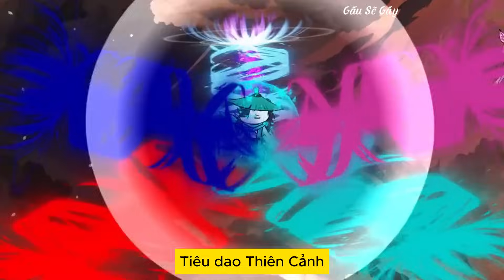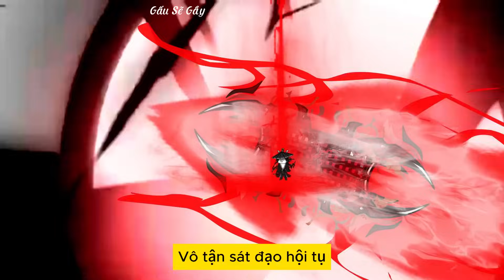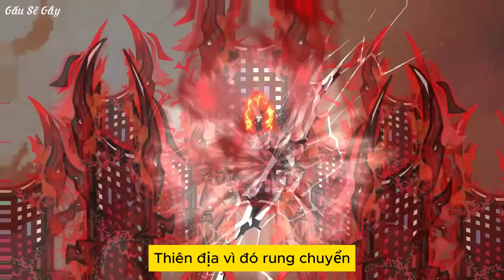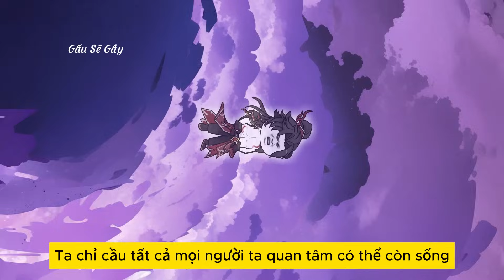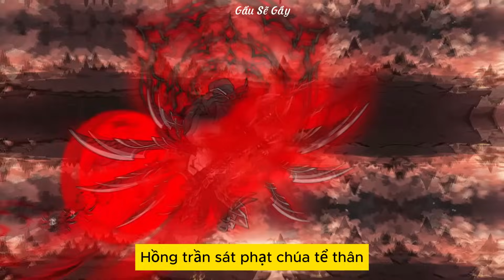FULL: Hồng Trần | Gấu Sẽ Gầy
Phim ngắn